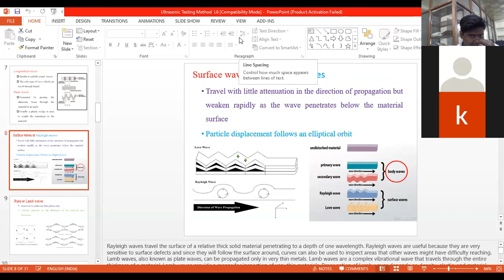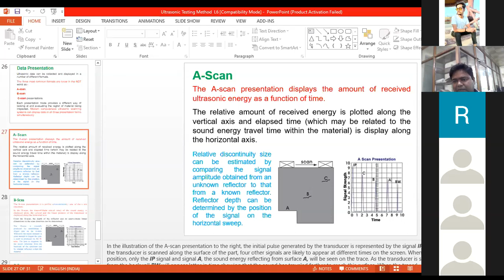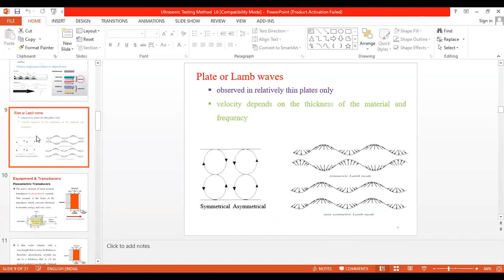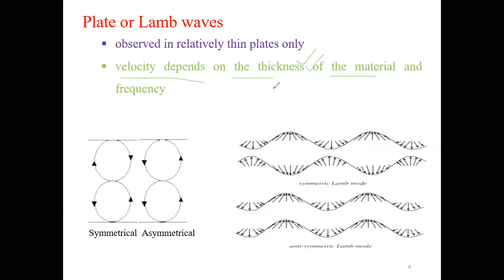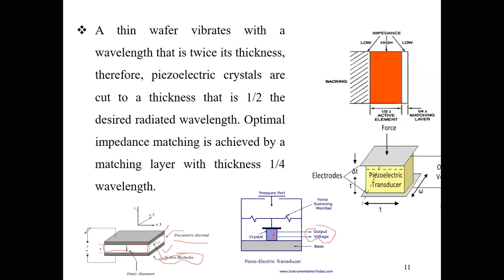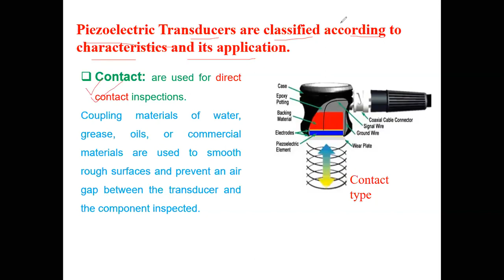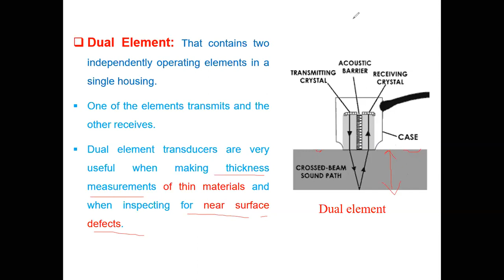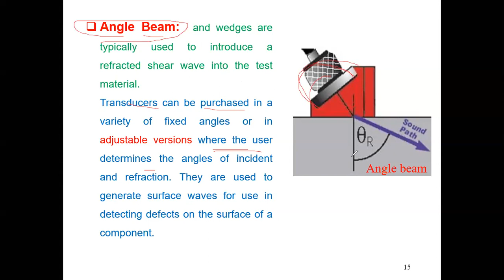TYPES OF WAVE IN ULTRASONIC TESTING AND WORKING OF ULTRASONIC TRNSDUCER01